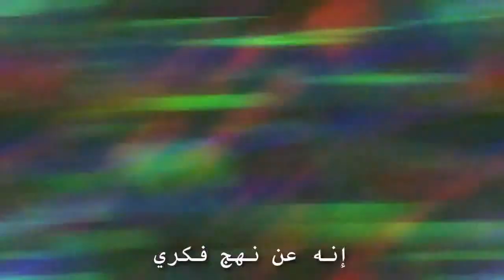My City Is The World (Arabic) مدينتي هي العالم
Wer alleine arbeitet, addiert - wer zusammen arbeitet, multipliziert.
(Orientalische Weisheit)